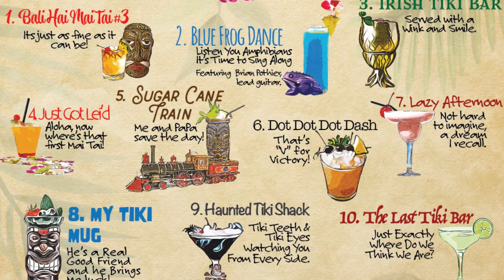ALBUM RELEASE NOTICE! Trader Dan - SWING TIKIS - NOW Streaming!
Hey!   Aloha!    Welcome!

Trader Dan here and I wanted to tell you about
my new Album of Tiki Bar original music.

It’s called Swing Tikis and its NOW STREAMING on all music platforms.

I know Albums are kind of Old-School, but then again...so am I.

It’s an eclectic mix of Songs and Stories from Tiki Bar life around the world,

– and just like any Tiki Bar menu, if you don’t like one; try another!

It’s available now for Streaming on all the music streaming services.

Just look for Trader Dan.

Or go to SwingTikis.com

And you can also hear and see more right here!

Mahalo!
-TD